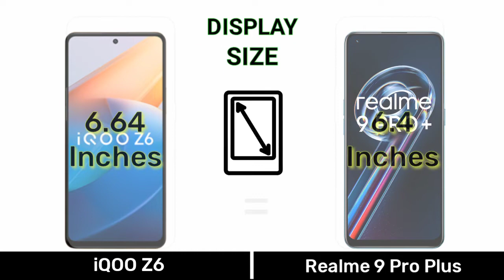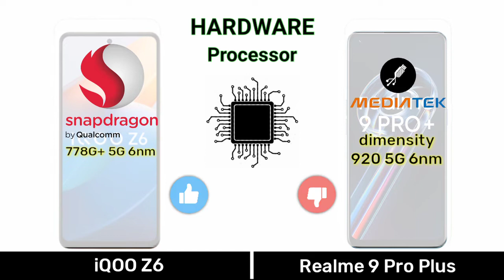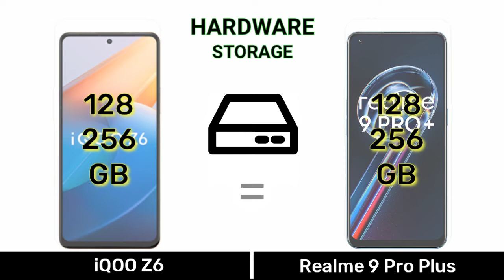iQOO Z6 80w Vs Realme 9 Pro Plus - full comparison ⚡ which one is best 🤔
Your Quries
Is iQOO Z6 is 5G?
Which brand is iQOO Z6?
Does iQOO Z6 support fast charging?
Is iQOO Z6 have gyroscope?
Is iQOO Z6 good for gaming?
Does iQOO Z6 support 4K?